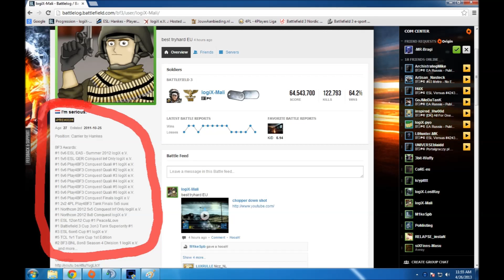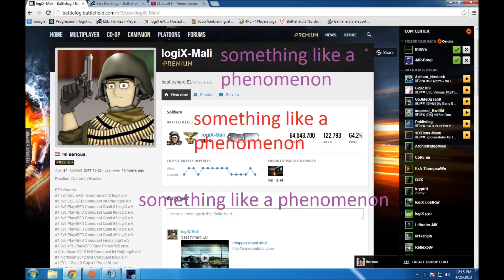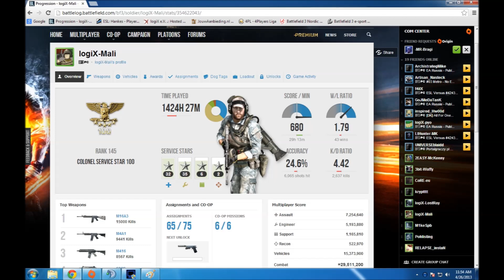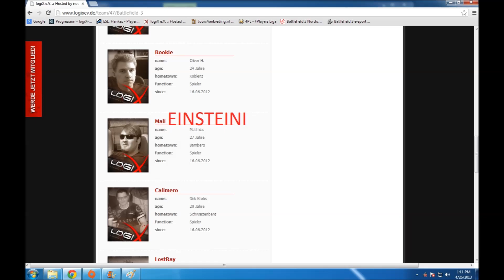BEST TANKER EU :P MALI EINSTEINI !! trololol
becaus i was bored i made a little troll movie for my mate mali :D